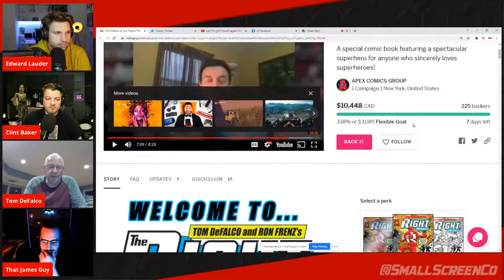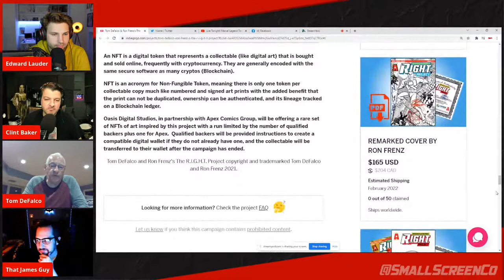Live Tonight! Marvel Legend Tom DeFalco!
Tonight on Small Screen LIVE we have special guest Tom DeFalco! The former Marvel editor-in-chief and creator joins us to talk about his career and his new project, The R.I.G.H.T. Project!